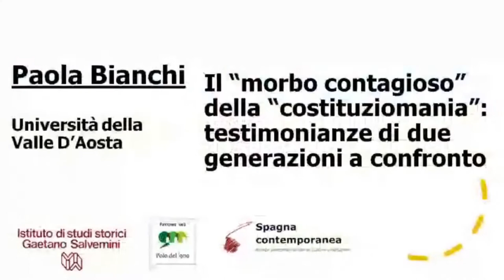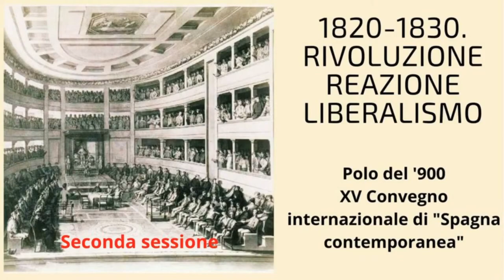Convegno 1820-1830. Rivoluzione, Reazione, Liberalismo | 2ª sessione: 10 dicembre 2021 (I parte)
La controrivoluzione
Questo convegno si è tenuto a Torino il 10 dicembre 2021. Questa è la il seconda sessione di tre.
La vicinanza del Bicentenario delle rivoluzioni liberali in Grecia, Polonia,
Portogallo, Spagna e Italia tra il 1820 e il 1830 e dell’estensione della crisi
all’Atlantico e al Mediterraneo è utile per un primo bilancio sulle ricerche in
corso e sulle prospettive storiografiche. Si trattò di una crisi globale, che svolse un ruolo di primo piano nelle origini del mondo contemporaneo, intrecciando guerra e rivoluzione, progetti costituzionali e rinnovamenti delle monarchie, o viceversa rilancio del loro assetto materiale e ideologico tradizionale.
Essa mobilitò eserciti e comunità
politiche, favorendo la circolazione di uomini e generando una imponente
messe di testimonianze e memorie.
La proposta di convegno prende le mosse dal corpo di studi internazionali che negli anni recenti, focalizzandosi sull’epoca post-napoleonica, si è misurato sui contenuti e i modi della politicizzazione e del conflitto civile; così come sull’istituto monarchico e sulle ideologie, le correnti e le pratiche
controrivoluzionarie in Europa e in America; come, infine, sui caratteri
transnazionali della Restaurazione, la nascita dei diversi patriottismi nazionali e le differenti e tipiche declinazioni del liberalismo.
All’interno di questo mondo, il conflitto tra la Rivoluzione e la Restaurazione
ha prodotto soluzioni politiche, statali, nazionali e costituzionali differenti: e in tal senso lo studio della crisi del decennio 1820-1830 offre ancora oggi la
possibilità di formulare innovative prospettive interpretative sui modi della
transizione che portò dalla guerra globale del 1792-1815 alla creazione delle
comunità politiche ed istituzionali caratteristiche del mondo contemporaneo.
Le nuove domande della storiografia politica, istituzionale e culturale aprono
uno spazio proficuo ai fini dell’innovazione della ricerca su questo periodo.
Discuterle è l’obiettivo principale di questo convegno.
All’iniziativa hanno aderito oltre quarantacinque studiosi, provenienti da dieci
Paesi (Francia, Germania, Grecia, Messico, Polonia, Portogallo, Regno Unito,
Spagna, Stati Uniti, Italia), che da diversi punti di vista e con diversi approcci
metodologici affronteranno i vari temi enunciati nel titolo.